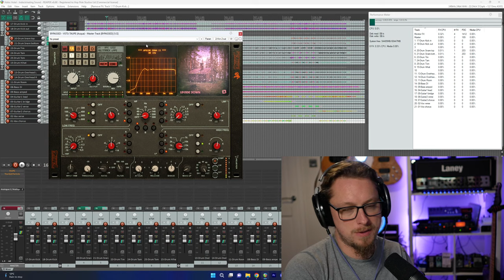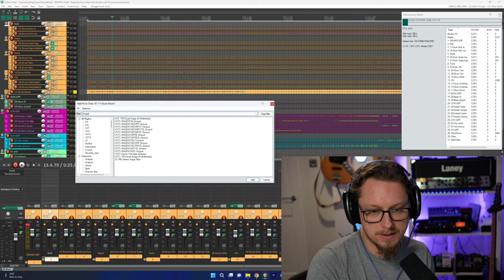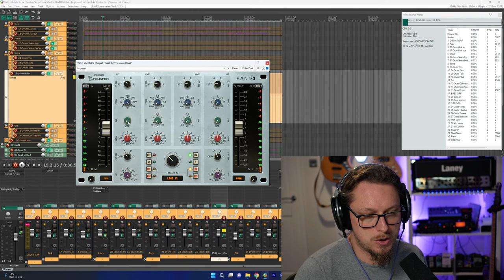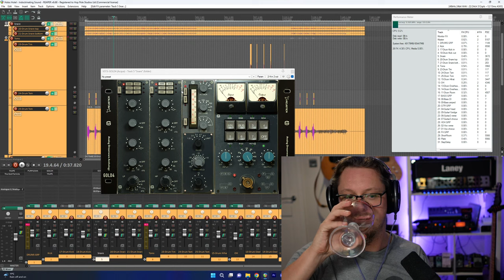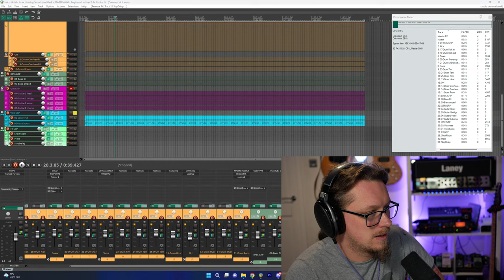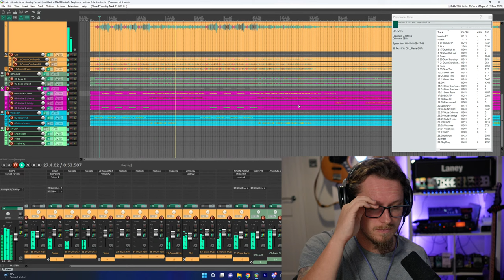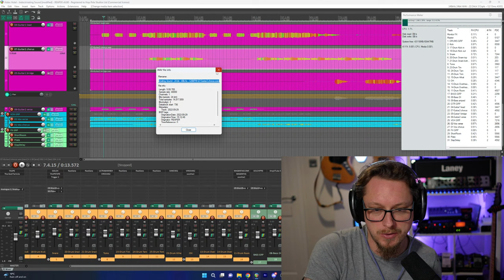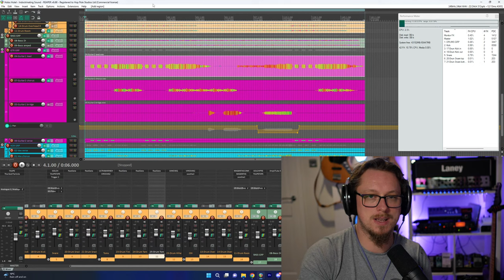Mixing Rock with Acustica Plugins - LIVE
➡️➡️ Check out our ULTIMATE GUIDE TO REAPER with Pro Mix Academy

Today we're looking at the song "Indoctrinating Sound" by Hobo Hotel, and we're going to be using the Acqua series of plugins by Acustica Audio - does their high CPU usage offset their sound quality? Let's find out.